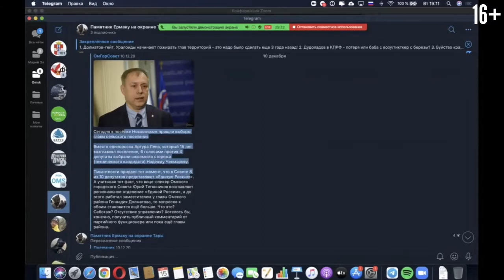ХАЙЛАЙТЫ Колчакпозвонит #27 |Долматовгейт: Глава района уделывает губернатора Омской области |16+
Колчак позвонит", шоу омской повестки.
Хайлайты 27го выпуска:
*Вин-вин по-кушвински
*3700₽ цена внутренней политики губернатора Буркова
*Принцип Шрейдера

Василий Епанчинцев (заместитель руководителя отдела спецпроектов медиахолдинга "ФестМедиаИнвест", автор анонимного телеграф-канала "Епанчинцев"

0:00 Пролог
0:17 Новые приключения технократа в Сибири
1:00 Кто действительно Глава?
1:35 Долматов доработает 2 года
2:00 Что же контролирует правительство Омской области?
2:37 Метод Шрейдера
3:04 Дом на улице Иркутская
3:32 Неуверенность Глав в будущем